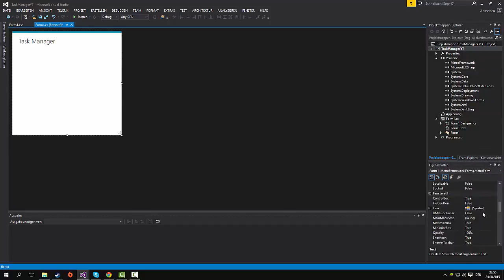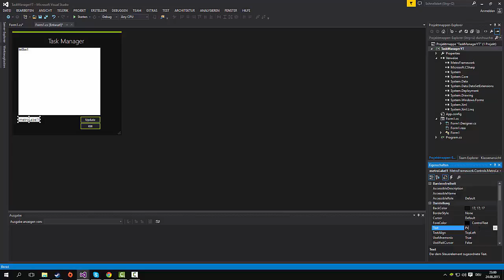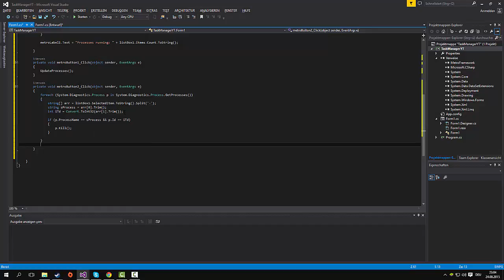SpeedCoding | Task Manager C# | with DOWNLOAD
▼ Download

▼ Music
➥ Yung Lean - Monster